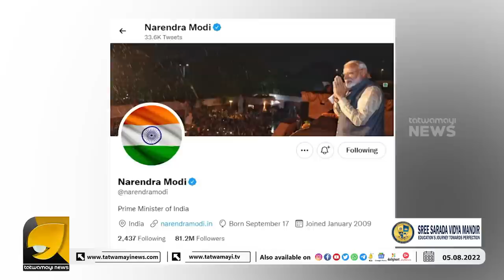ഇന്ത്യൻ പ്രതിപക്ഷത്തിന്റെ പ്രശ്നം വിഷയ ദാരിദ്ര്യം! മോദിയെ എതിർക്കാനാകാതെ കോൺഗ്രസ് | RAHUL GANDHI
അഴിമതിക്കേസിൽ കയ്യോടെ പിടിക്കപ്പെട്ടപ്പോൾ തെരുവിൽ രാഹുലിന്റെ രാഷ്ട്രീയ നാടകം! കൂട്ടിന് ശശി തരൂരും രമ്യ ഹരിദാസും | SASI THAROOR